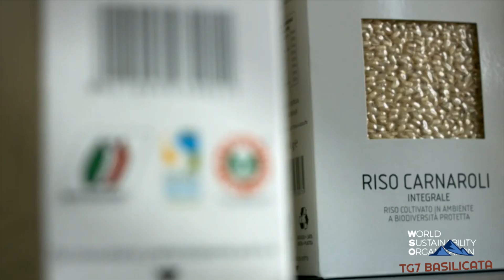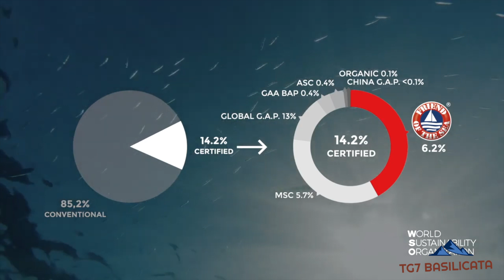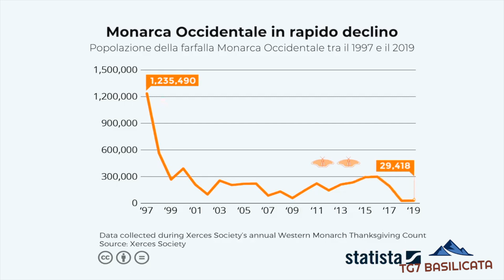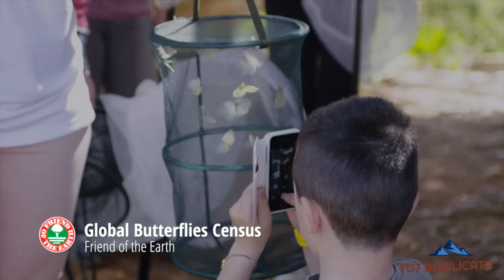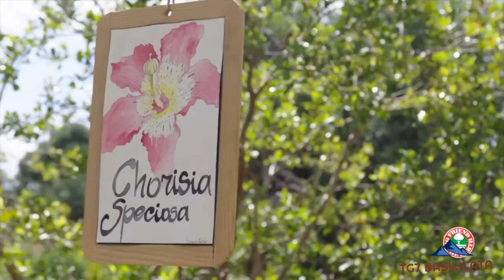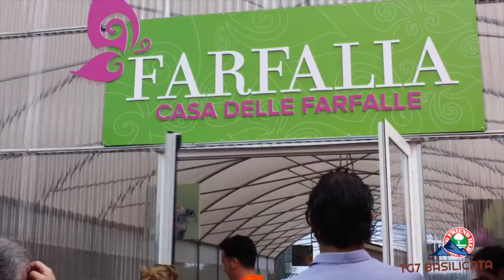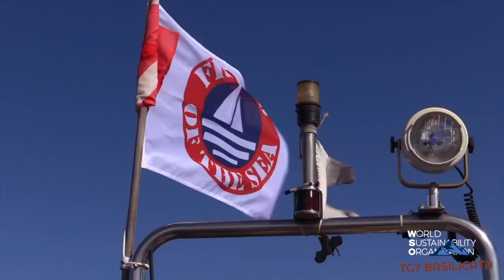Storie... fede, cultura, tradizione. Incontro con Marta Romano - World Sustainability Organization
Friend of the Earth nasce nel 2016 su iniziativa di Paolo Bray, fondatore e direttore della World Sustainability Organization, che ha sede in Italia e opera in tutto il mondo e il cui obiettivo principale è la conservazione degli ecosistemi.
La certificazione Friend of the Earth viene rilasciata per quei prodotti che rispettano una rigida tracciabilità.
Tutti i prodotti e la loro origine sono controllati secondo i severi criteri di sostenibilità ambientale e responsabilità sociale stabiliti da Friend of the Earth.
Friend of the Earth è una certificazione internazionale per l’agricoltura e l’allevamento sostenibili che è stata sviluppata all’interno delle linee guida del Sustainability Assessment of Food and Agriculture Systems (SAFA) dell’Organizzazione delle Nazioni Unite per l’Alimentazione e l’Agricoltura (FAO) e i cui principi sono basati sulla salvaguardia e la protezione dell’intero ecosistema.
L’interesse globale per lo schema di certificazione Friend of the Earth è cresciuto rapidamente negli ultimi anni – abbiamo abbiamo visto un aumento del 100 per cento nell’adozione dal 2019 al 2020.
Ora oltre 5.000 aziende agricole, che impiegano circa 50.000 agricoltori, hanno avuto la loro produzione, con un valore totale stimato di oltre 1,5 miliardi di euro, certificata da Friend of the Earth.
Più di 35 diversi prodotti agricoli e di allevamento hanno ottenuto la nostra certificazione, da frutta e verdura a latte, uova, pollame e carne.